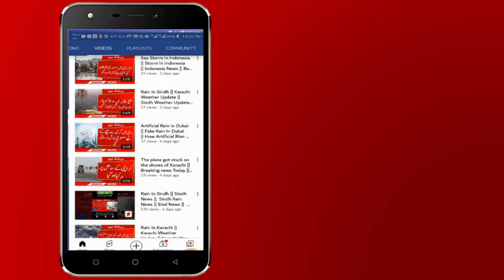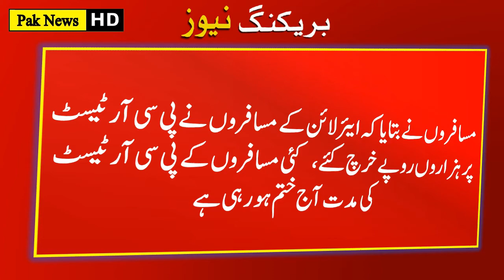Breaking News || What happened to the passenger plane? || Today Current News || Latest news Today